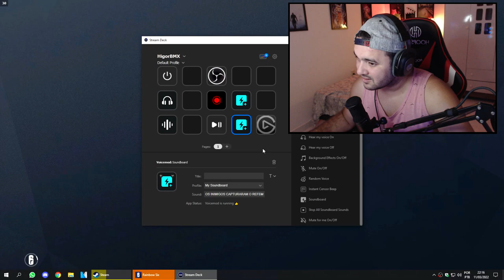Rainbow Six - trollando bomb e boludo PISTOLAAA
Fala meus lindos, vídeo novo com direito a várias cagadas e risadas no Rainbow Six, espero que gostem S2